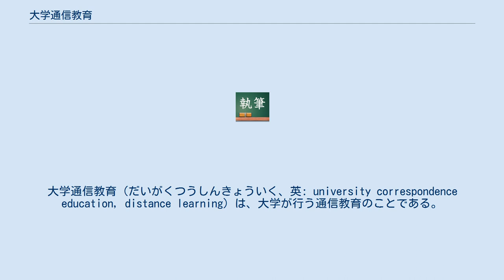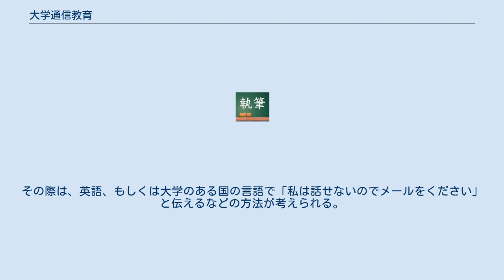大学通信教育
大学通信教育（だいがくつうしんきょういく、英: university correspondence education, distance learning）は、大学が行う通信教育のことである。
 本項では、主に日本における制度について述べる。
また、日本の大学については本稿では短期大学、大学院、専門職大学院、専門職大学、専門職短期大学を含む。
 日本においては、大学通信教育とは学校教育法に定められた通学の課程と同等の課程であり、学位が授与される正規の課程で行われる教育を指す。
一般的には「通信制大学」と呼称される。
2021年時点では私立大学でのみ行われている。
 大学によっては生涯学習講座やオープンスクール等の正規の課程以外の講座や教育が行われている場合もあるが、これらは学校教育法に定める大学通信教育には含まれない。
同様に、社会教育法に基づく認定社会通信教育を行っている大学もあるが、これも大学通信教育とは異なる。
 大学通信教育は、主に「印刷教材等による授業」（自己学習）と「面接授業」（スクーリング）によって行なわれることが多く、単位修得試験などの審査に合格することで単位を修得する。
単位修得試験は、同じ大学の通学課程に比べて難易度が高いことが多い。
長い歴史を持つ郵送手段を用いた大学通信教育課程は、社会人の場合は仕事との折り合いをつけ面接授業に出向く必要があるなどハードルが高く、時間の自由度の高い学生の場合でも卒業後の就職サポートが存在しないなどの点があった。
しかし、通信教育課程の学生に対しても就職サポートを行う大学が現われ、2010年代に入りブロードバンドインターネット接続が急速に普及してきたことにより、面接授業の他にメディア授業を行う大学が増加を続けるなどの変化が起きている。
大学独自のSNSを開設し、通信教育の課題であった「友人を創ることの難しさに伴う孤独」による学習意欲の低下の緩和を図っている大学もある。
 学べる分野は、主に文科系の領域であるが、文科系以外の領域も徐々に学べるようになってきている。
また大学によっては、一定の単位を取得し通学課程へ編入するための試験を受けることができる。
 入学者選考については、大学や短期大学では出願時の書類により行われることがほとんどであり入学試験が行われることは少ない。
ただし、「小論文」や「志望理由書」等の提出を必要としそれらも含めて選考する学校もあり、より少数ではあるものの面接試験が行われる場合もある。
結果として入学資格さえ整えば合格できる場合が少なくはないが、早稲田大学人間科学部eスクールのように例年合格者数が限られる大学もある。
 また大学院の課程では、専門科目の筆記試験・実技試験を始め、研究計画書の提出を通じた選考及び面接試験が行われることがほとんどである。
 修業年限以上在学した上で、規定数以上の単位を修得すると、教授会の選考を経て卒業が決定される。
大学（学部）や短期大学では卒業論文や卒業制作が卒業の要件となっている学校は通学の課程に比べ少ないが、大学院のほとんどなどを含め必修の場合はそれらの合格も必要である。
卒業が決定されると当該大学の卒業生として学位を取得できる。
 通学の課程に比べると卒業率・修了率はかなり低いが、学校により大きく差がある。
また、社会人等で修学に費やせる時間が限られる学生が多いこともあり、修業年限を超えて卒業する学生の割合も通学の課程に比べると非常に多い。
最長在学年限については、通学の課程と同様に大学（学部・4年制）で最長8年の学校もあるが最長12年の学校も多く、長期間の在学を認めている学校も少なくない。
もっとも、最長在学年限を超えて卒業に至らなかった場合は除籍となるものの、同一の学校の同一の課程に再度入学した際に除籍時点で修得していた単位や修学年数をそのまま認定する「再入学」という制度を設けている学校が大半で、より長期間に渡り修学し卒業を目指すことは可能である。
 日本において大学通信教育の嚆矢と見なされているのは、明治期に各学校によって設けられた校外生制度である。
この制度は実際に行われた講義の内容を講義録として編纂し刊行するというものであり、今日の大学通信教育課程のようにスクーリングや試験によって単位や卒業が認定されるものではなく、その意味で双方向的ではなくいわば「知識の伝授」という一方的な性格のものであった。
 現在のような形態の大学通信教育は、1947年（昭和22年）4月施行の学校教育法によって制度化されたものである。